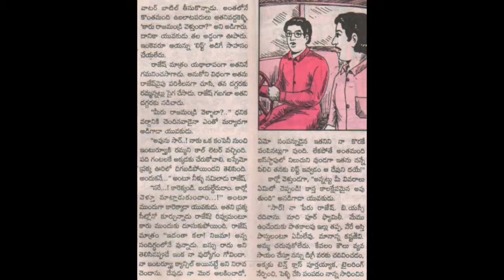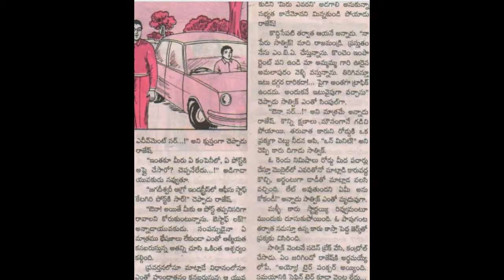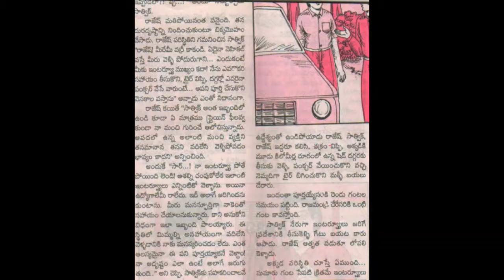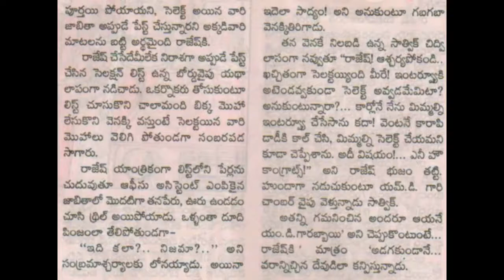కోరని వరం బాలమిత్ర కథ Audiobook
A short story from Balamitra magazine